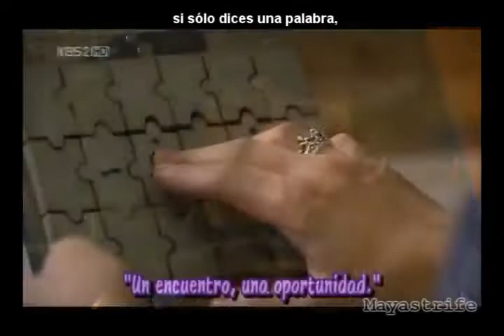Boy over flowers OST Fight the bad feeling